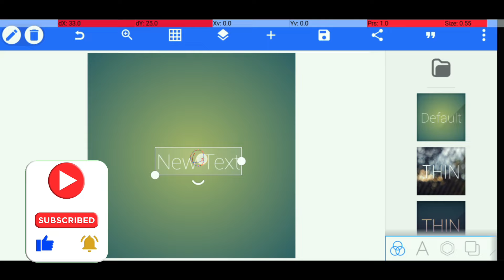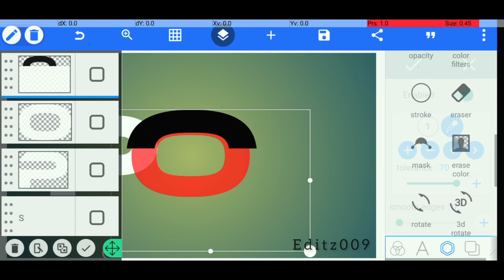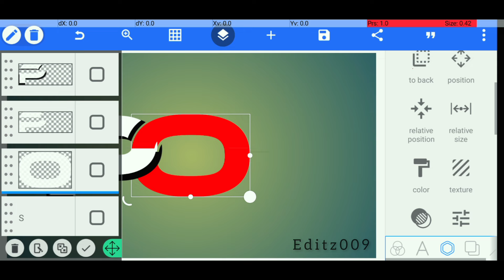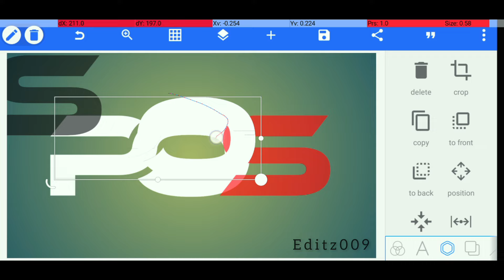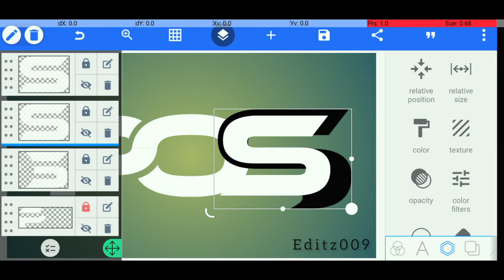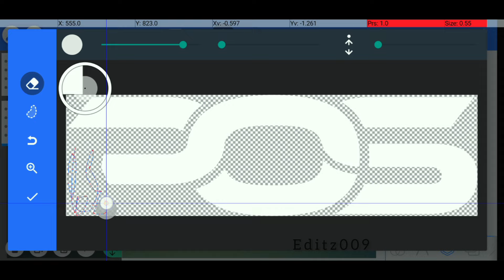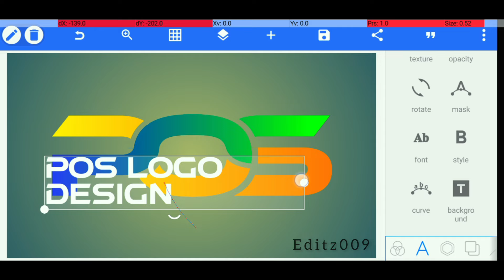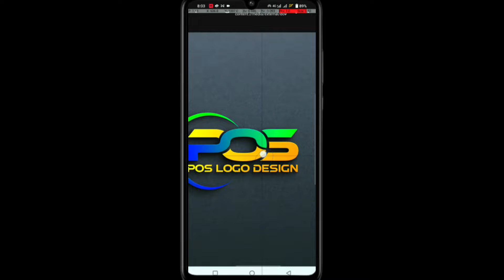POS logo design | pixellab logo design | pixellab editing | professional logo tutorial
▶ABOUT 👇🏻

logo design
logo design
graphic design
logologo designer
logo design tips
design
how to logo design
brand design
coreldraw logo design tutorial
3d logo design
design logo
pixellab tutorial
pixellab editing